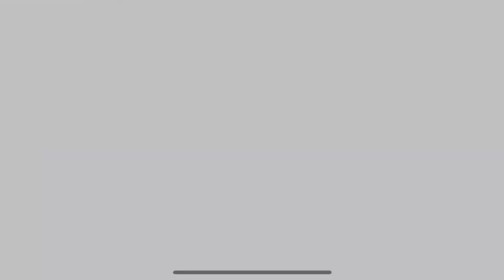KoF AllStar False Resurrection Orochi (There can be only one)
Using the true Orochi.

This method could be actually done wayy easier by using the False Orochi Striker Link...but for the sake of this guide, we are treating it as if you have not beaten False Orochi.

This time, double lv 10 CDR option cards aren’t enough.

you need Orochi’s 5pg ult card, the “The Start” set card (aka the Kyo set), max out Broken Seal core and Power gain core.

Skill chain: 1, Full attack string, 2, 3, Full attack string, 1, repeat

On paper, this might look simple enough...in reality it’s not, this took me 30 tries to learn the timing and pull this off perfectly.

Use super or ult whenever you drop the combo, but do it the moment orochi lift his head up so that your skills have enough time to be ready.

Now remember about the Kyo set I mentioned earlier? This is where it helps, boost his power gain from his normal attack so that you will have enough power gauge for super or ult at all time.

I wouldn’t actually recommend using this method for infinite juggle clear as it is super hard and expensive to pull off.

But if you really like Orochi or dont have any choice or want a good challenge, I wouldn’t stop you.